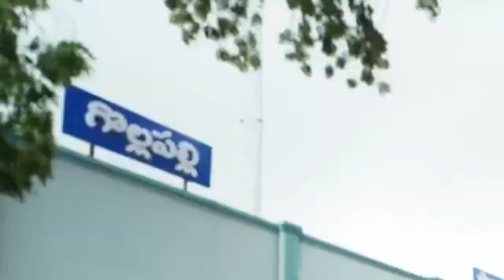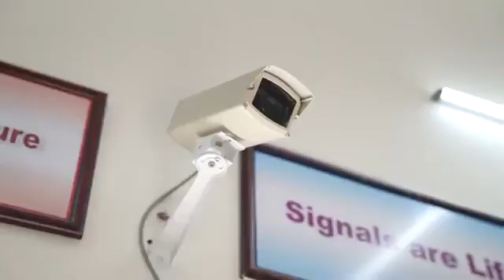With the execution of the doubling with electrification of section Umdanagar- Shadnagar in SCR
With the execution of the doubling with electrification of the 29.7 km section between Umdanagar- Shadnagar in South Central Railway, rail operations will be get strengthened.

Watch the video featuring the entire gamut of works undertaken in execution of this project.